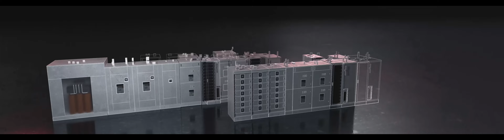FusionPower6000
FusionPower6000 integrates full-power links from the medium-voltage transformer to the load feeder, to provide MW-level integrated power supply and distribution for large datacenters. The integrated design and high-density components are integrated to reduce the footprint. Prefabrication and de-engineering shorten the deployment duration. iPower intelligent feature ensuring system security.